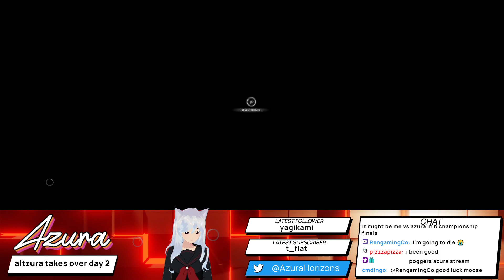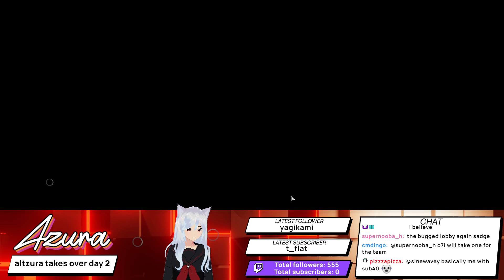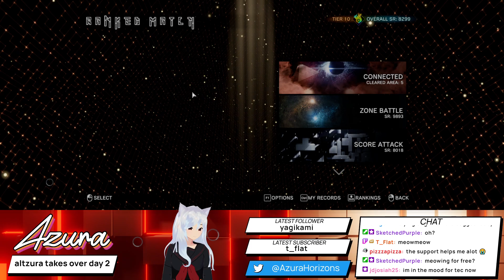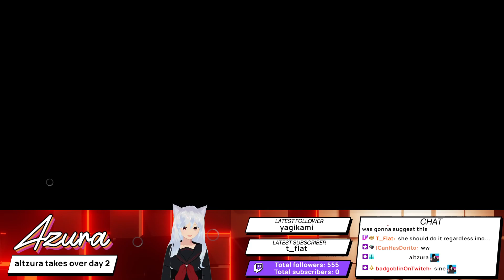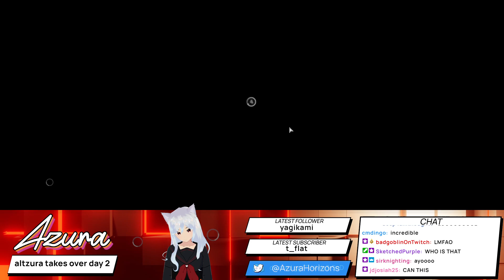(18+) altzura in ultima cup, then trying to regain sr + finishing q&a hopefully | !sr !discord